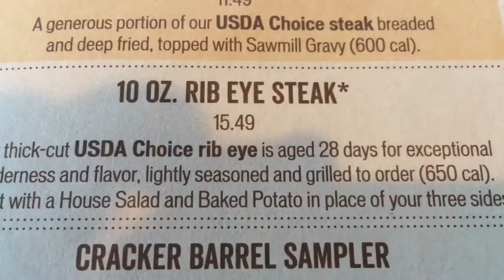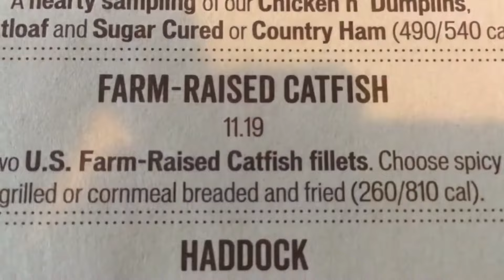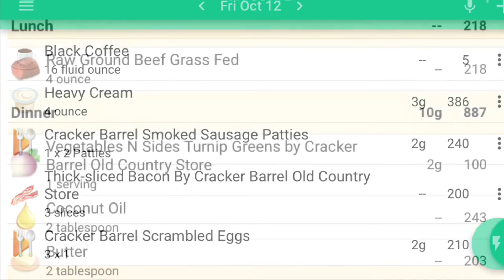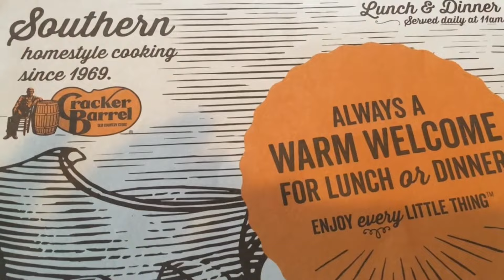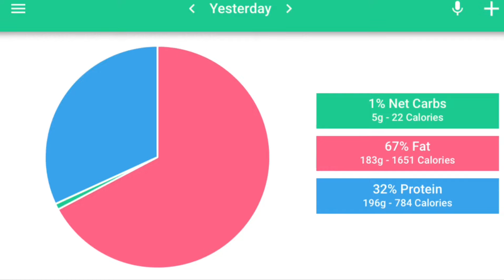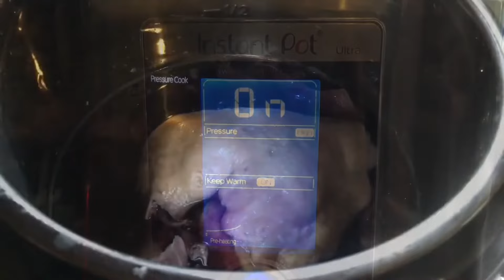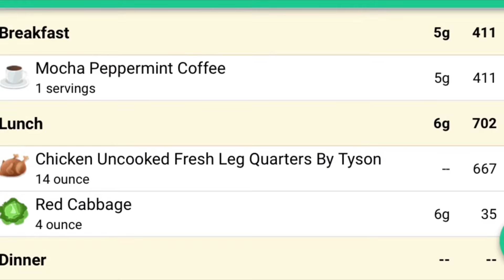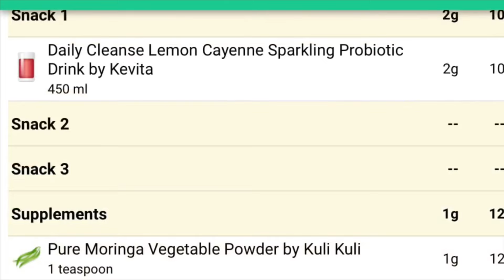Eating Out Real Whole Keto Foods on Vacation (Week 3) | My Anti-Inflammatory Keto Diet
Want to better understand how I (Judith) eat?  I will be posting a series of (2019) videos explaining the keto anti-inflammatory principles I follow as part of my autoimmune disease management.

Welcome to Keto Living With Dale & Judith where we share our experiences living an active keto lifestyle with the goal of aging well.

Why Keto?  Keto helps me maintain my 150lbs weight loss and manage Rheumatoid Arthritis while Dale maintains his 60lbs weight loss and manages his Type 2 Diabetes.

Here we share tips, products, recipes and our keto journey.

This is the app we use to plan and track our food. We find the upgrade subscription worth the annual fee.

KetoTrak Meter

KetoTrak Test Strips

The Wahls Protocol (Anti-Inflammatory Diet)